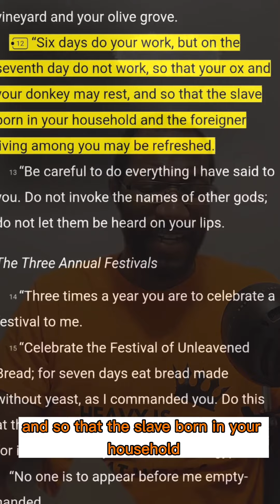Law of Work| Law of Recharge: Exodus 23:12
When is the last time you recharged on your own Free Will 😔.

Ever since ya Favorite Rapper said sleep when you die we have been killing ourselves to live. Yeah read that again...

If God worked for 6 days and rested on the 7th what makes you think it's okay to work 56 Nights 🤷🏿.

STOP FEELING GUILTY TO RECHARGE!

P.S. ITS MY BIRTHDAY WEEK DONATIONS WELCOMED 💸 and if you haven't sign up to hear the Big announcement

If you are a New Friend THANK YOU For reading 😃. Please hit the Follow button for more engaging Christian Content...

❤️ Like the Post so A.G Rhythm can show to more than 10% of followers.
💭 If you had an aha moment let's chat about it below.
✈️ Sharing is caring! Of you got Value please share it with others.
🗂️ Save for YOU Later... Your welcome

Grad your fresh Drip Here: 👘